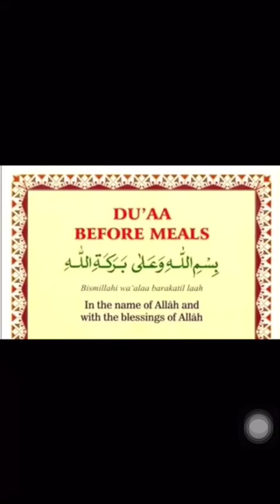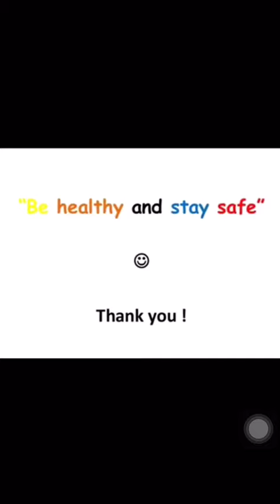Grade Nur EVS Dated 01 04 2020